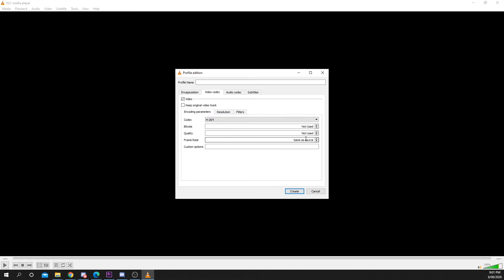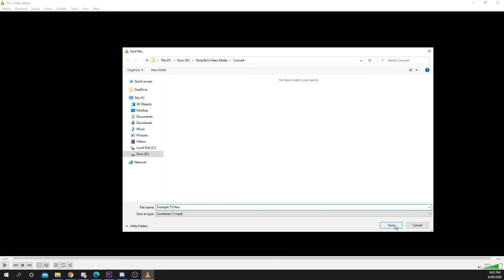How to Convert TS to MP4 with VLC Media Player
This quick tutorial will show you how to convert a TS video file to MP4 using VLC Media Player. Converting video files is done quickly and easily in VLC, allowing you to convert multiple videos at once.

To convert your TS video you'll need to open the Convert/Save options via the Media menu. Add the video that you want to convert then continue. Finally you can input your export settings by creating a new profile. For converting videos to MP4 it is best to set the format to MOV/MP4 then change the codec to H-264.

The exporting proccess is fairly quick, however it does depend on the video length. VLC will display a loading bar at the bottom to indicate how far the video conversion has progressed.

▶ Background Music
Harris Heller - Carousel